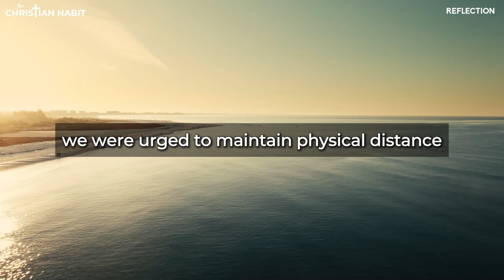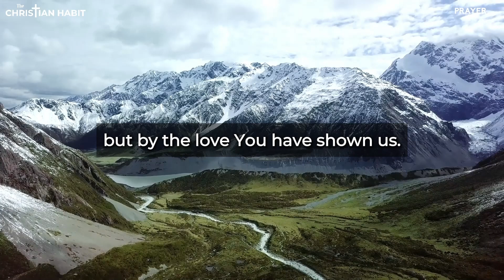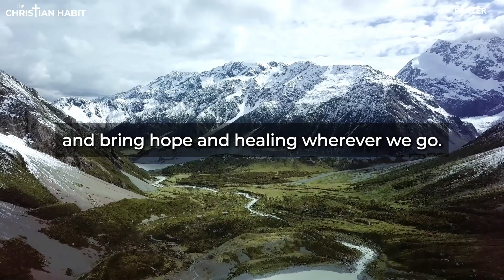The Good Samaritan | Luke 10:25-37 | October 7, 2024